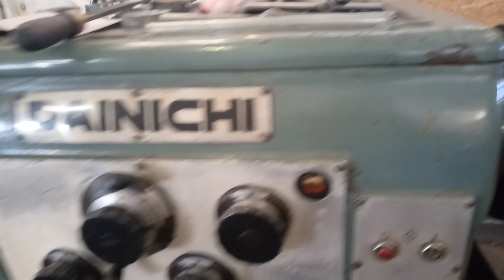Lathe Machine - Mechanical Engineering